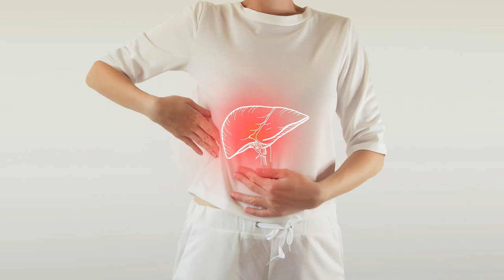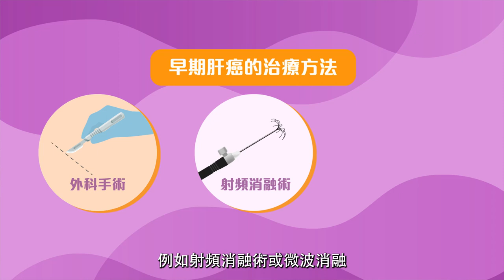【健康快訊】肝癌早期欠病徵難發現 微創手術減出血量康復較快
肝癌位列香港致命癌症第三位，僅次於肺癌及大腸癌，惟早期沒有明顯病徵，難以透過症狀發現患病，有機會因而延誤診治。當確診肝癌，透過手術切除有癌細胞的肝段是其中一種主要治療方案，有部分患者以為進行切除手術後會令肝功能大減，但其實肝臟自我修復能力強，如術前評估肝功能「合格」，患者亦毋須太過擔心。而現時亦有開放式手術及微創手術方案，患者可與醫生商討，以制訂適切治療方案，如配合術後護理，更可加快康復進程。